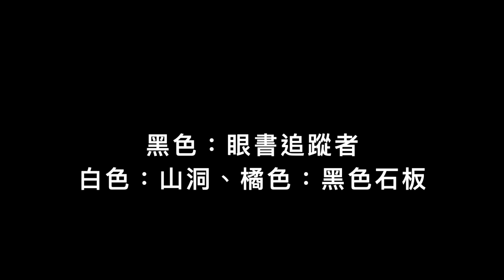【Guardian Tales】守望傳說｜主線篇｜普通2-2｜再遇故人｜小熊草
遇見序章見過的兩人拉，什麼時候守護騎士團長會出現呢？
飆風玫瑰瑞秋初見，可以去支線取得摟！
▶ 解謎玩法

▶ 策略動作戰鬥

▶ 刺激的 PVP 與排名

▶ 和朋友一起創建公會

▶ 設計自己專屬的飄浮城堡

▶ 向經典致敬

by 巴哈姆特介紹
有任何建議、指教甚至私聊，加好友共鬥，請在下面留言告訴我吧！
～～我是小熊草～～